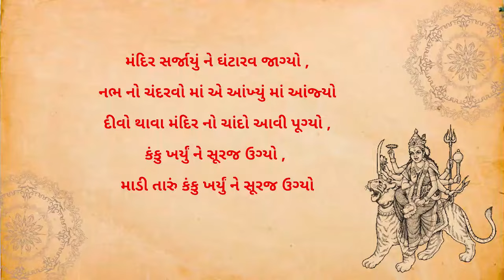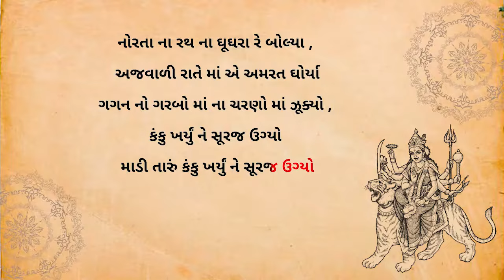Karaoke Bhajan with Lyrics/માડી તારું કંકુ ખર્યું ને સુરજ ઉગ્યો/Madi Taru Kanku Kharyu/Krupa Thakkar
નવરાત્રી ના દિવસો એટલે શક્તિ ની ઉપાસના કરવા ના દિવસો...આ દિવસો માં માતાજી ની સ્તુતિ , સ્તવન આવો સૌ સાથે મળી ને કરીએ..કવિ શ્રી અવિનાશ વ્યાસ દ્વારા લખાયેલ આ સુંદર રચના નો કરાઓકે ટ્રેક અહીંયા પ્રસ્તુત કરું છું..આશા રાખું છું ગમશે.

karaoke Bhajan with lyrics- Madi Taru Kanku Khryu ne Suraj Ugyo - Krupa Thakkar

માડી તારું કંકુ ખર્યું ને સુરજ ઉગ્યો (૨)
જગ માથે જાણે પ્રભુતા એ પગ મુક્યો
કંકુ ખર્યું ને સુરજ ઉગ્યો ,
માડી તારું કંકુ ખર્યું ને સુરજ ઉગ્યો

મંદિર સર્જાયું ને ઘંટારવ જાગ્યો ,નભ નો ચંદરવો માં એ આંખ્યું માં આંજ્યો
દીવો થાવા મંદિર નો ચાંદો આવી પૂગ્યો ,કંકુ ખર્યું ને સૂરજ ઉગ્યો ,

માવડી ની કોટ માં તારા ને મોતી ,જનની ની આંખ્યું માં પૂનમ ની જ્યોતિ
છડી રે પોકારી મા ની મોરલો ટહુક્યો

નોરતા ના રથ ના ઘૂઘરા રે બોલ્યા , અજવાળી રાતે માં એ અમરત ઘોર્યા
ગગન નો ગરબો માં ના ચરણો માં ઝૂક્યો , કંકુ ખર્યું ને સૂરજ ઉગ્યો .

કંકુ ખર્યું ને સૂરજ ઉગ્યો , માડી તારું કંકુ ખર્યું ને (સૂરજ ઉગ્યો) (૩)